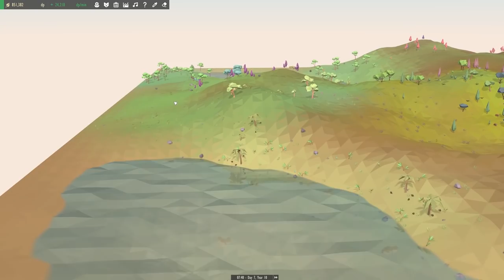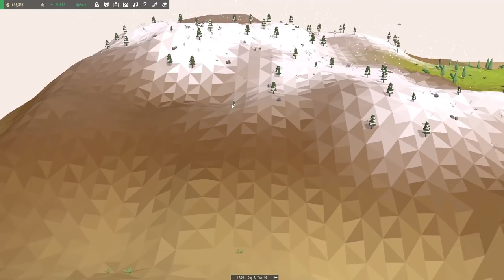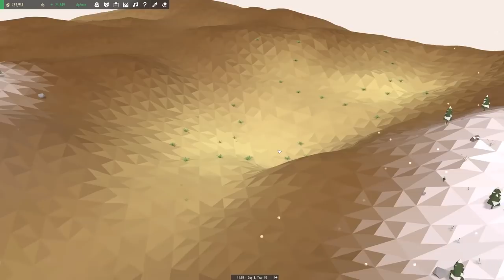The Plague of Poisoned Honey! | Equilinox Let's Play - Episode 24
Welcome to Equilinox! Between deserts and dead trees, a curse is brewing in the woodlands where the bears call home - and soon, the ducks and the bees have come down with a mysterious illness! It's finally time to call upon our medic team, where they've nurtured plenty of healing fruits in the jungle.

Equilinox is a relaxing nature simulation game in which you can create and nurture your own ecosystems. Shape the world to your liking, cultivate and raise hundreds of different species, and evolve your wildlife to unlock more exotic plants and animals.